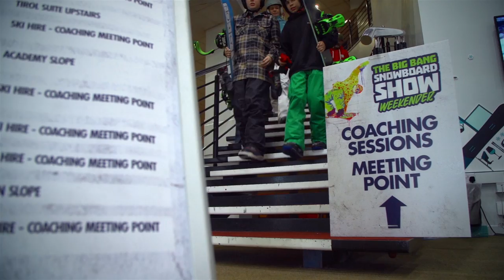Go Ski Go Board - SSE's initiative to get more people involved in UK Snowsports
Go Ski Go Board is a Snowsport England initiative to encourage more people in the UK to get involved with snowsports - whether it's skiing, snowboarding, alpine, freestyle, nordic or rollerski.

If you're interested in finding out more and getting involved - just head to find your local facility or club

Filmed and Edited by Jack Tompkins of Ski The Kingdom